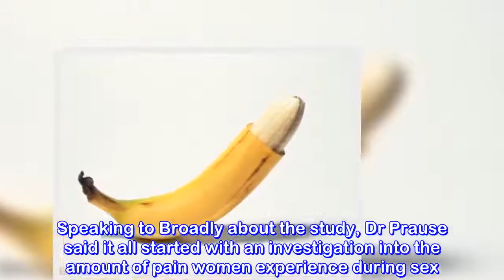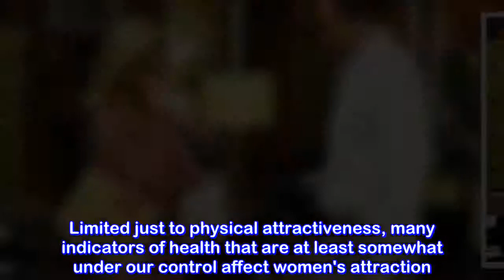Women prefer a BIGGER penis for a one night stand than for a long term relationship, study reveals